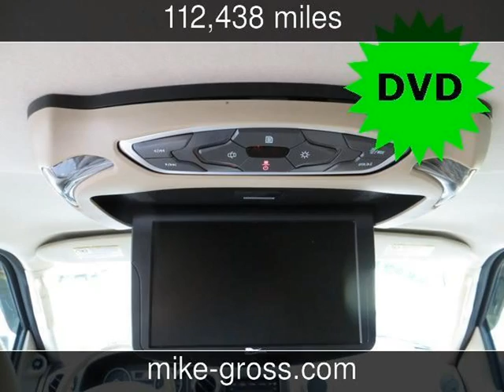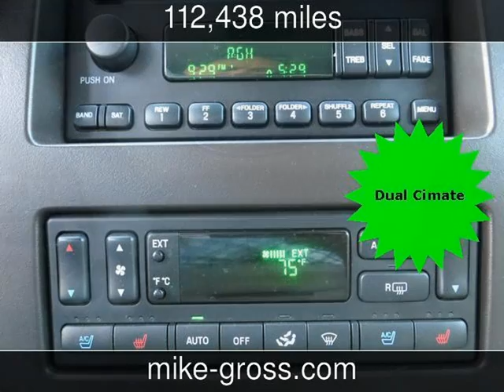2006 Ford Expedition Used Cars - Memphis,Tennessee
See more details about this used car This 2006 Ford Expedition with 112,438 miles is for sale at Mike Gross at Mt. Moriah Auto Sales.